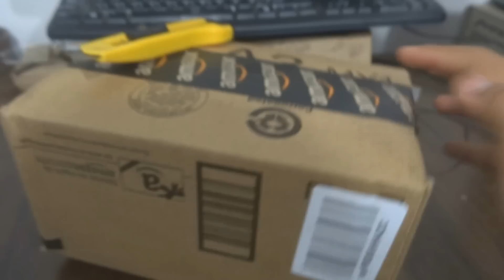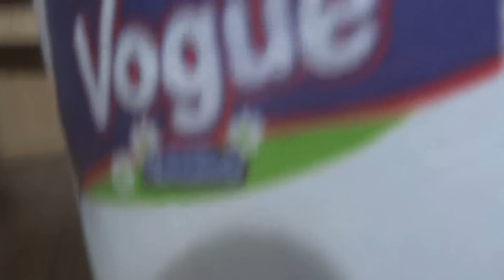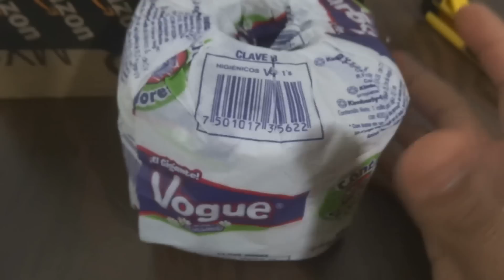El pedido más BARATO que he comprado / Amazon Prime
Hola.Esta vez compré un producto que me costo solo 5 pesos en Amazon, ¿Cuanto pague por el envío? Nada, fue gratis con la membresía de AMAZON PRIME.

SI QUIEREN COMPRAR PAPEL HIGIÉNICO EN AMAZON, LES DEJO ESTE ENLACE XD:
PAPEL 20 PESOS
PAQUETE GRANDE PARA TODO EL MES

 ¿Te gusto el unboxing?  Como lo comenté en el video fue solo una prueba. Comúnmente no pido este tipo de productos.  O si lo hago, lo pido por paquetes grandes.

►►►ENLACES RECOMENDADOS◄◄◄
Comprar gratis en Amazon, ¿Se puede?:

►►►►►►CRÉDITOS ◄◄◄◄◄◄
Vibe Tracks
Autor del vídeo: Isaac David Bonilla